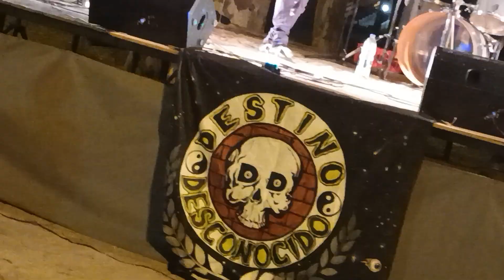DESTINO DESCONOCIDO.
6/11/22 Mes de la Música Pindmar.